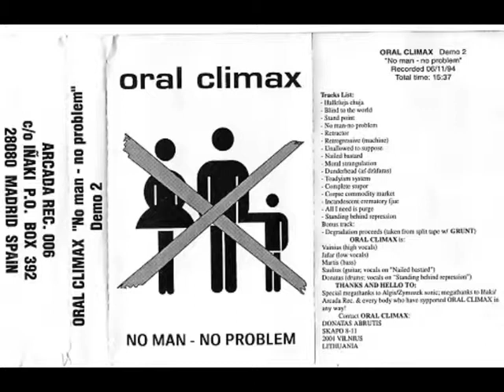Oral Climax - Unallowed to Suppose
Artist: Oral Climax
Album: No Man - No Problem (Demo)
Genre: Noisecore